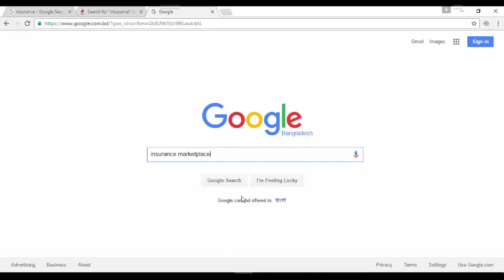12 education documentary